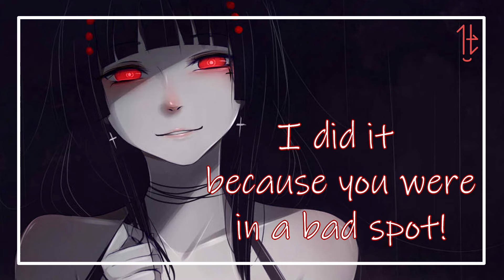[F4A] You Woke Up Not In Your Home... [Trusting Neko Listener] [Yandere VA] [Petting] [ASMR]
You, a neko human, woke up in a different apartment after a break in...

thumbnail art by Likesac on DeviantArt. I cant link them, but i give them complete and full credit!